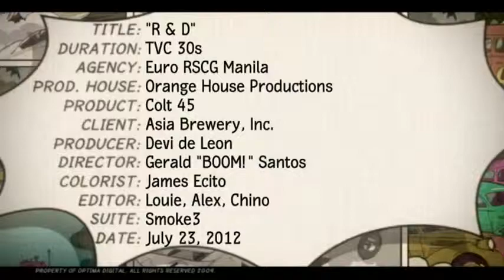Colt45 R&D TVC30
I recorded the online talents, edit and mixed the music, sound designed and put sfx, mixed and mastered the commercial. I also laid it in onto Betacam for those of you who know what that is. ;-)

Title: "Angels" TVC45
Agency: Euro RSCG Manila
Prod. House: Orange House Productions
Product: Colt 45
Client: Asia Brewery, Inc.
Producer: Devi de Leon
Director: Gerald "Boom" Santos
Sound Engineer / Sound Design: Noel Nunez